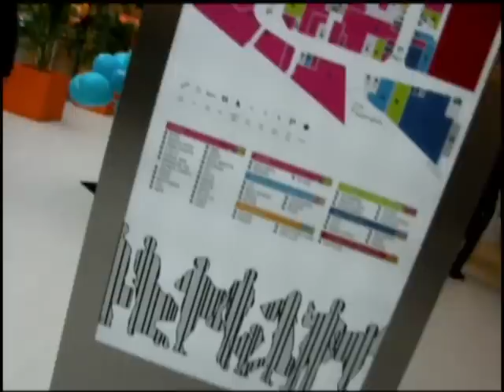Wielkie Otwarcie Galerii „SANOWA.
Dnia 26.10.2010 r.Otwarcie Galerii Sanowa: koncert Feel